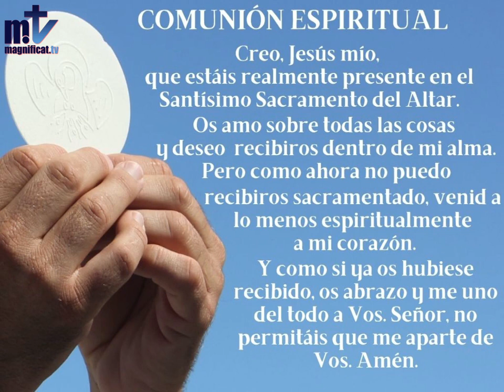La Santa Misa de hoy | Sábado de la Octava de Pascua | 10.04.2021 | Magnificat.tv